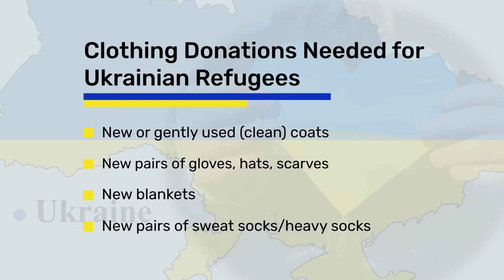Clothing Drive to Help Ukrainian Refugees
The Northern Virginia Regional Commission, which represents 13 jurisdictions, is leading a clothing drive to help Ukrainian refugees in Poland. As an NVRC member, Fairfax City will collect donations in the City Hall Atrium through mid-April. Info: helpukrainenova.org

What’s Needed

 1. New or gently used coats
 2. New blankets
 3. New pairs of gloves
 4. New pairs of sweat socks and/or heavy socks